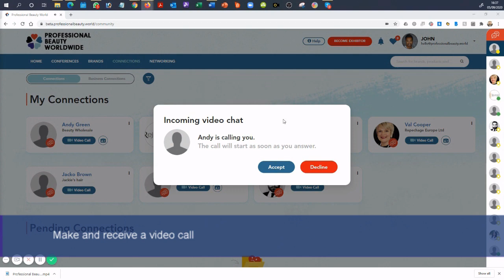Chat and Calling